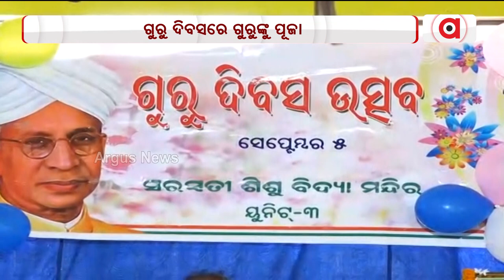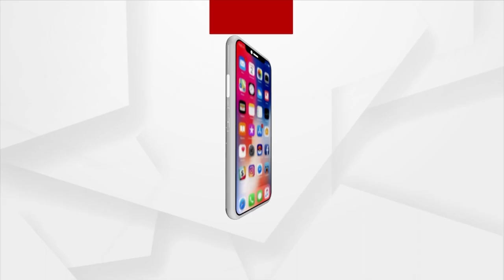Bhubaneswar: Teachers' Day Celebrations at Unit 3 Saraswati Shishu Bidya Mandira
Teachers' Day Celebrations at Unit 3 Saraswati Shishu Bidya Mandira, Bhubaneswar.